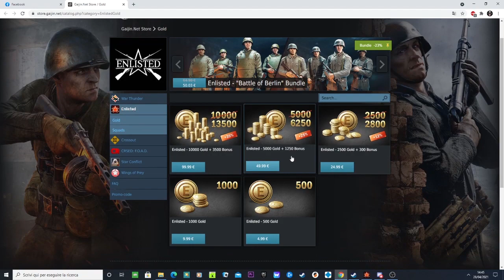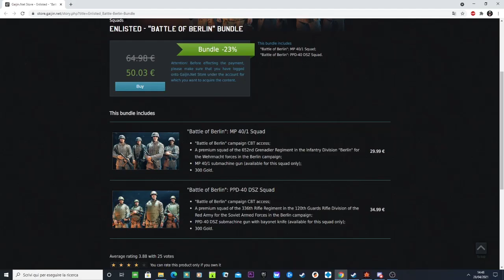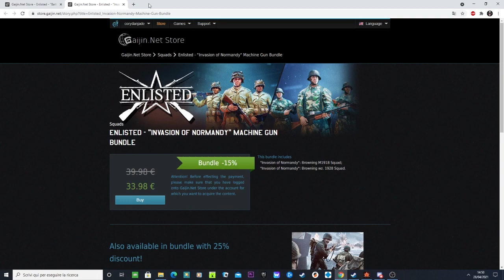Enlisted - Ennesima Delusione...